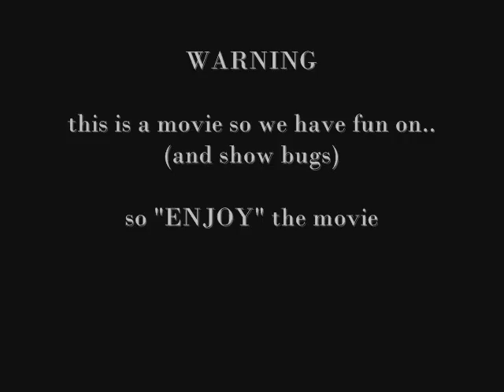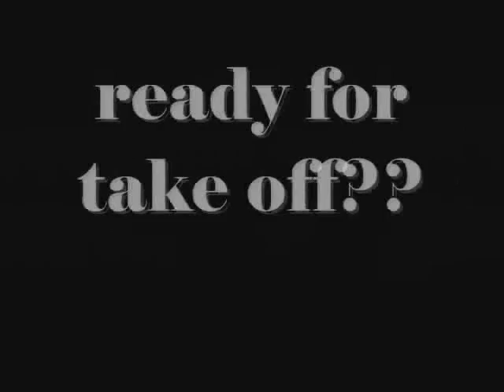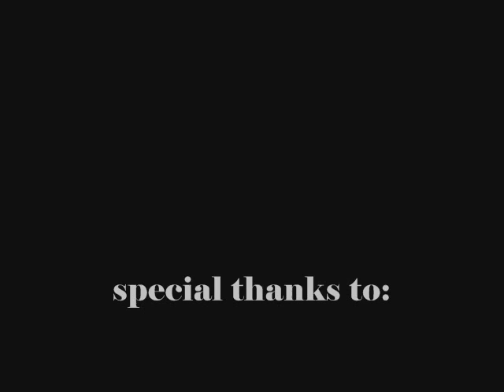Battlefield 2 funny moments